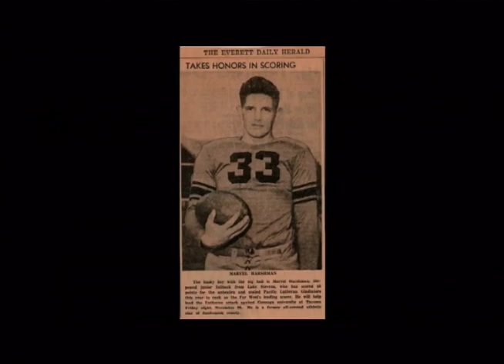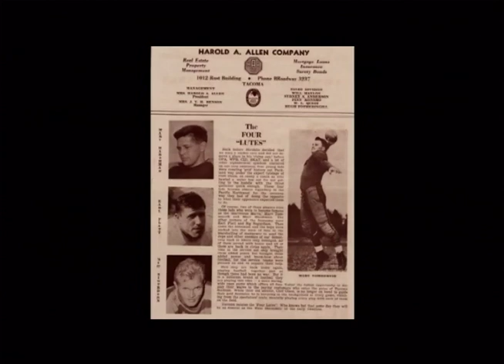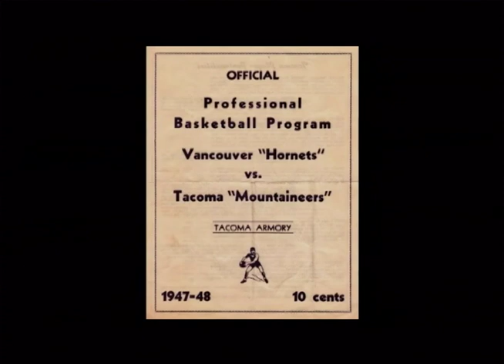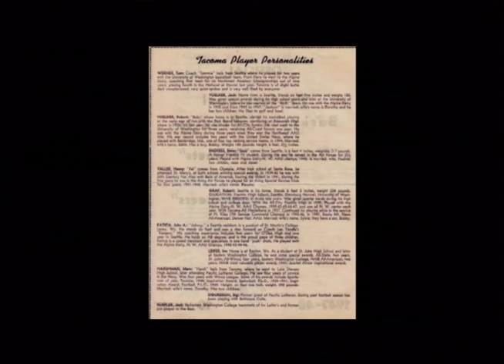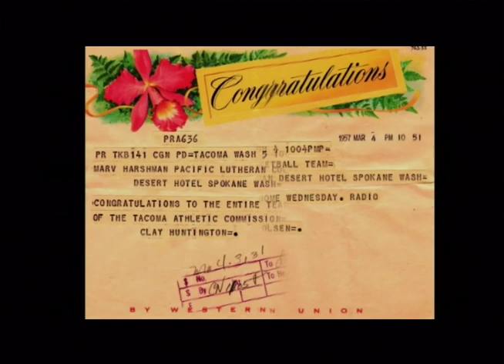Marv Harshman - Simply Marvelous!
The Northwest lost a legend recently.  Marv Harshman, legendary basketball coach at Pacific Lutheran College, Washington State University and the Washington Huskies, recently passed at the age of 95.